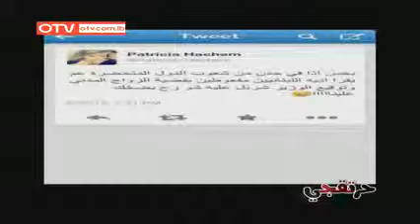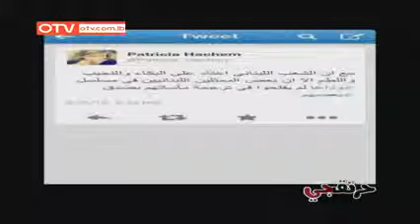حرتقجي مع باتريسيا هاشم